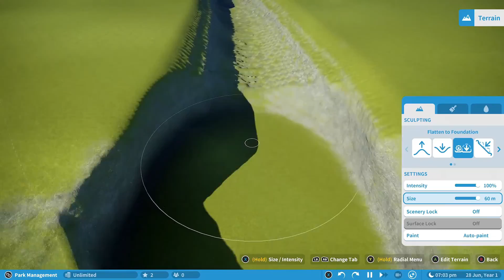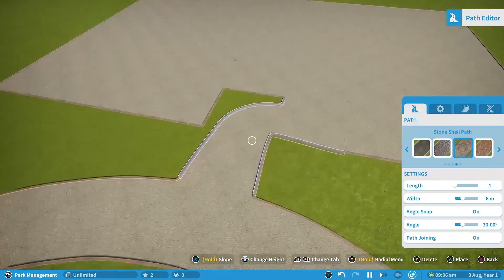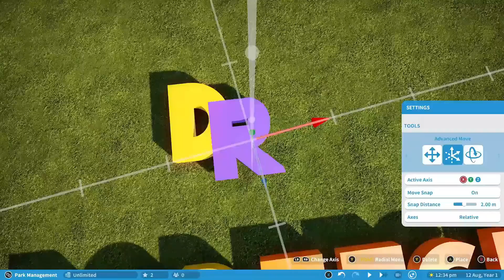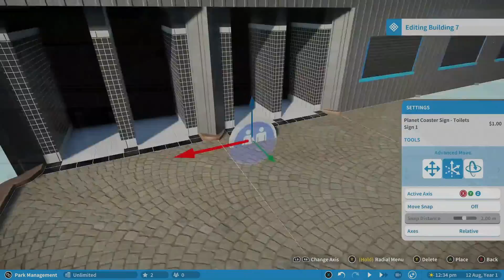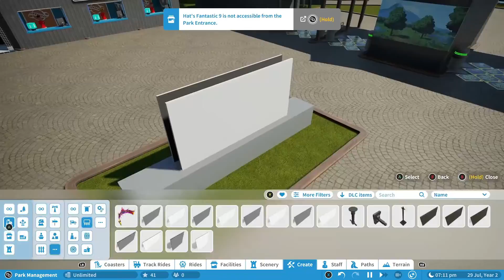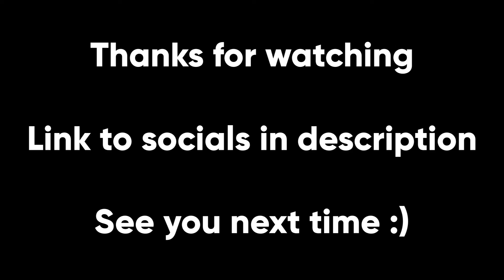Dream Park - Episode 1 - Entrance - Planet Coaster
Dream Park - Episode 1 - Planet Coaster

Building the entrance and park centre

Planet Coaster - Xbox Series X